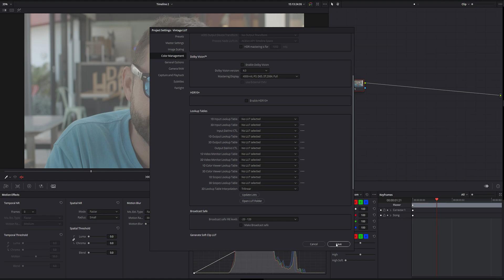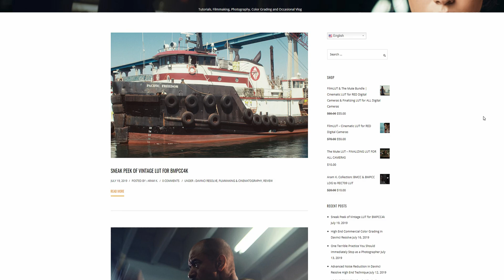Davinci Resolve LUT Folder Location - How to Install LUTs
How To Load A LUT in Davinci Resolve. Sorry for looking all shiny I'm not on cocaine I promise! I was on the sun all day lol